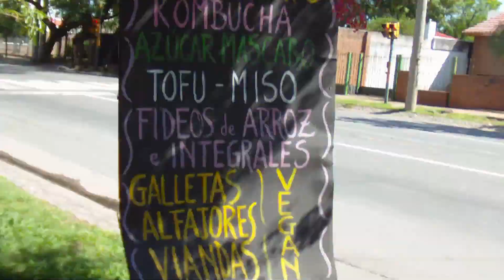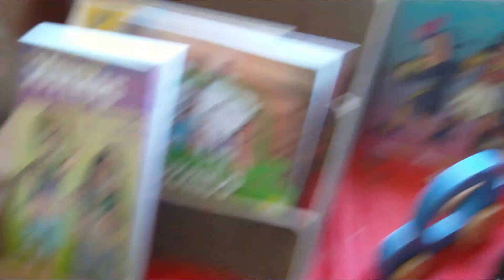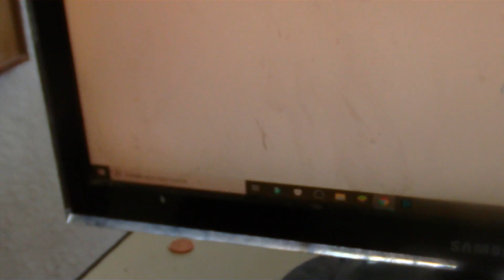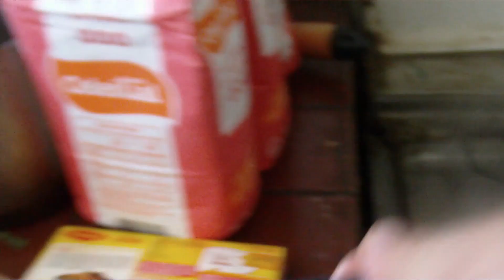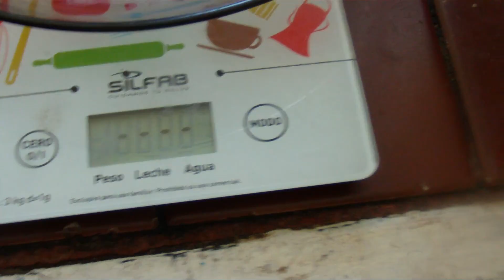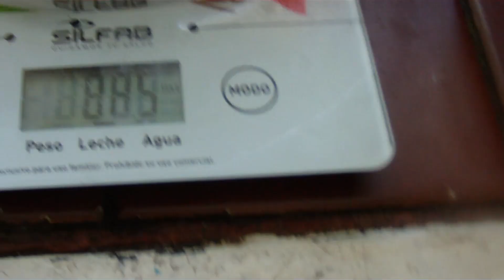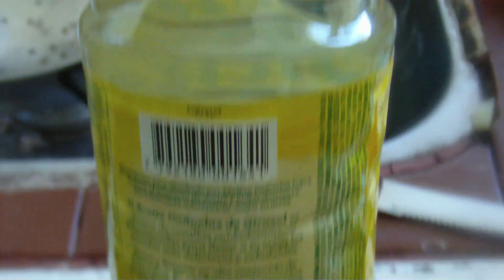🍝 Crema de Alubias (judías blanca) con chorizo y papa, receta facil y economica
Una comida llenadora, fácil, sana y económica. Para darse un gusto y compartir. una delicia que nadie debería dejar de probar.